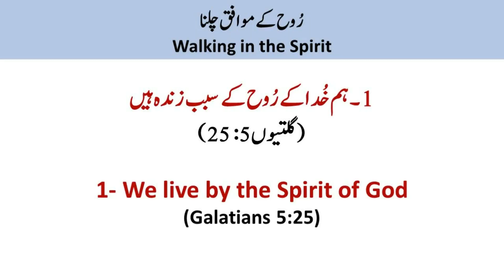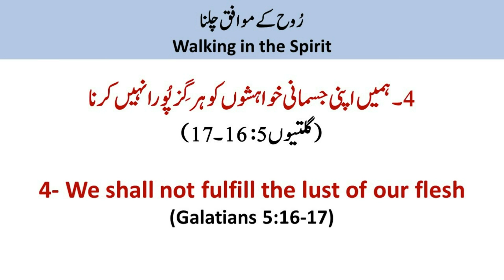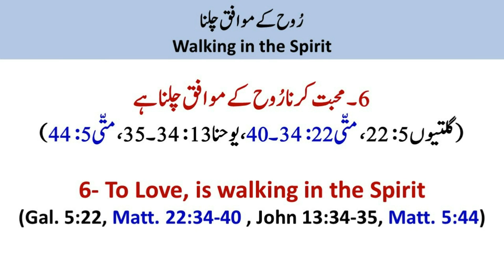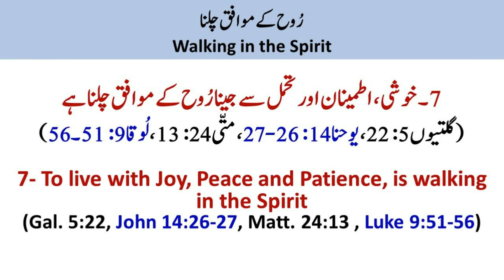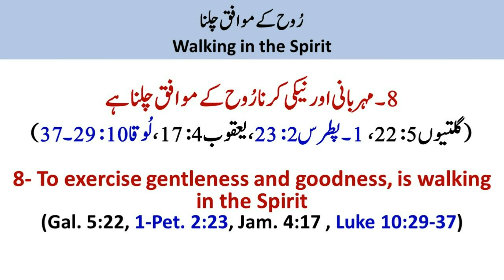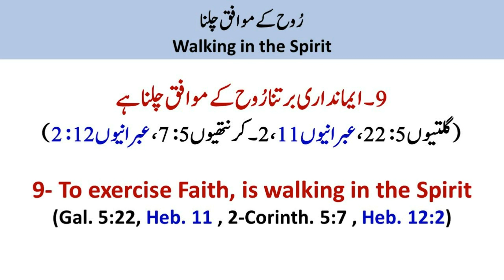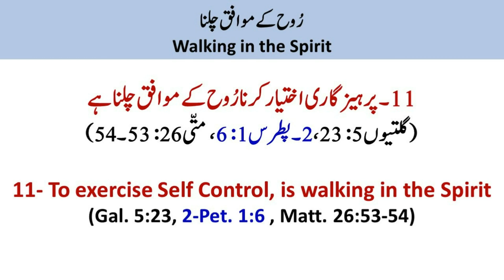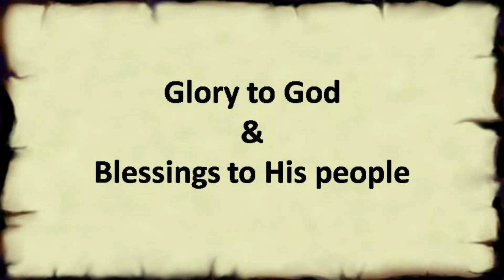"Walking in the Spirit" Urdu Sermon by Pastor Isaac Inayat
It is important to have the Holy Spirit in us and what is the purpose of having it? Let's learn in this Urdu Sermon which was preached by Pastor Isaac Inayat on Friday May 29, 2020 in an online Service for Urdu Language Congregation, National Evangelical Church, Bahrain to commemorate the Pentecost Day 2020.